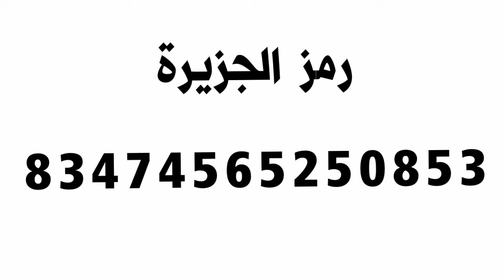قلتش XP لانهائي 🔥🤔 ( يزيدك لفل وانت مرتاح ) فورت نايت ! infinite fortnite xp glitch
قلتش XP لانهائي ( يزيدك لفل وانت مرتاح )